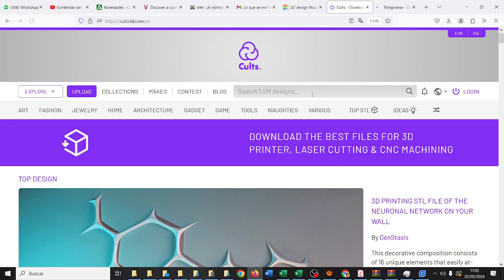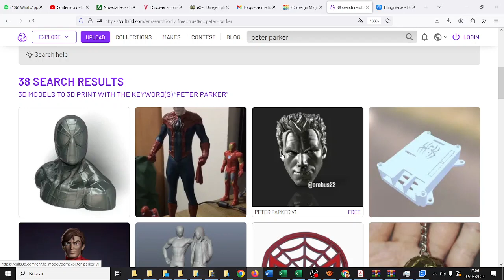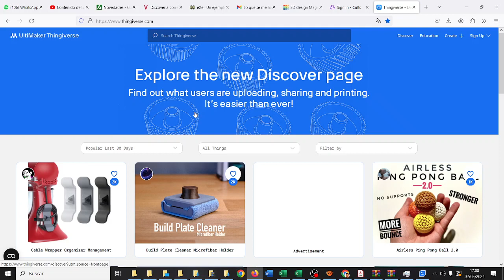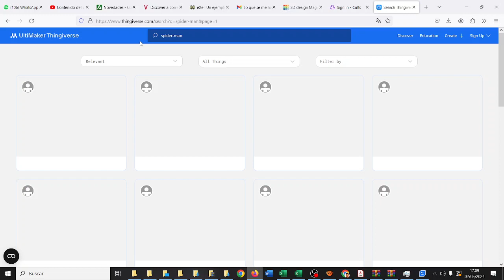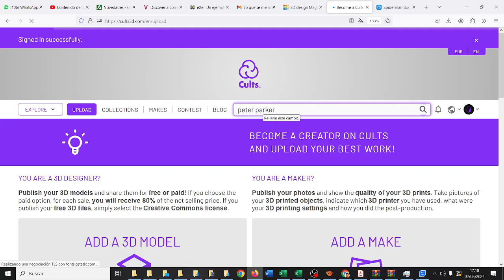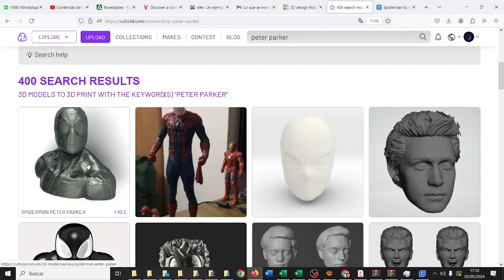Descargar figuras 3D Cults3D Thingiverse RETOTECH IES Monterroso